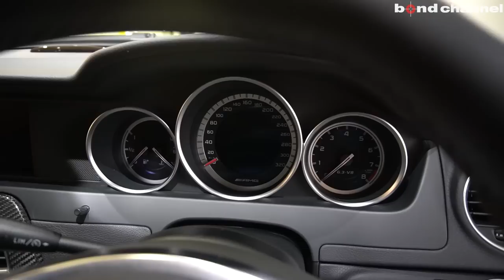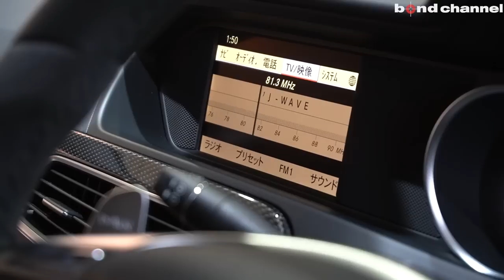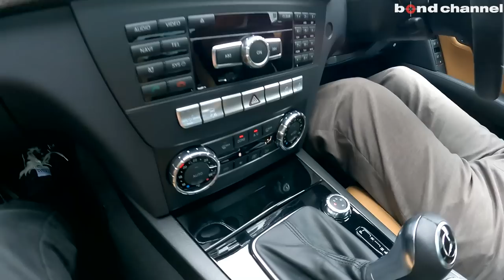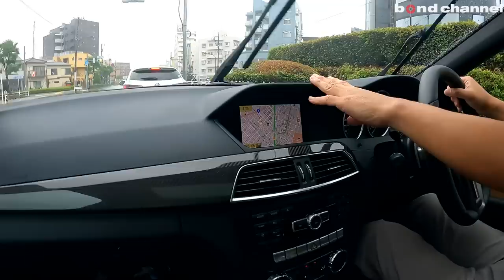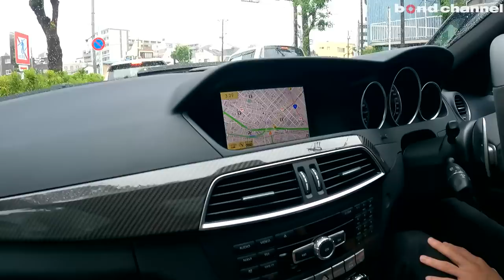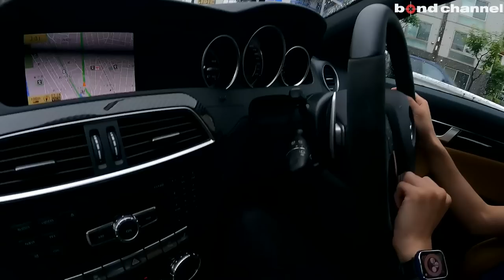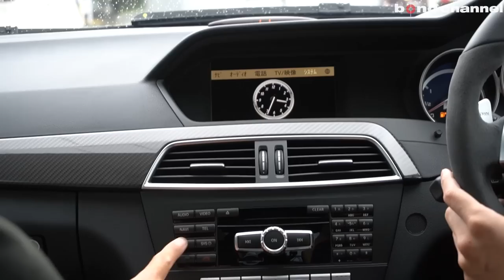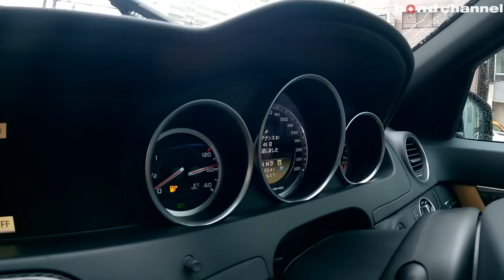【bond cars Tokyo】Mercedes-Benz C63AMG Performance PKG【車両紹介】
Chapters
00:00 イントロ
00:43 外装紹介
06:44 内装紹介
15:34 トランク紹介
16:20 エンジンルーム紹介
18:18 灯火類・排気音紹介
19:25 試乗

グレード MercedesBenz C63AMG PerformancePKG
型式 CBA-204077
ハンドル 右
車検 ーーー
オーナー履歴 ーーー
整備記録簿 あり
保証 あり
修復歴 なし

Ｗ２０４型のＣ６３パフォーマンスパッケージが入庫しました！！
しかも後期型の低走行車両！！
コンディションも良好です★
年式こそ１０年経過しましたが、保管状態も良かったことが車を見れば一目瞭然！！
ボディーの艶もしっかりと残っており、高年式の現行モデルでも保管状況次第では、ここまでのコンディションで保つのは容易では御座いません。
インテリアもシートのレザーへのダメージも少なく、低走行で使用感もあまりなく綺麗な状態です！！
Ｃクラスではインテリアのトリムが樹脂の部分もあり、一般的に流通している年式と走行距離相応の小傷があることがありますが、こちらの個体ではそうした樹脂のトリム部分も綺麗な状態です。
ここまでのコンディションの個体を探すのも難しいモデルになります。
是非、当店にて現車をご覧下さいませ！！

Ｗ２０４型のＣ６３では６，２０８ｃｃのＶ型８気筒自然吸気エンジンを搭載しており、最大出力は４５０ｐｓとなっています。
今回入庫した車両は、パフォーマンスパッケージの車両となる為、上記のノーマルのＣ６３から３０ｐｓアップの４８７ｐｓとなっており、最大トルクは６１，２ｋｇ/ｍを誇ります。
後のＷ２０５型のＣ６３、Ｃ６３Ｓでは、ダウンサイジング化された４，０ＬのＶ型８気筒ツインターボエンジンとなっており、大排気量、大パワーで野太いＶ８サウンドを楽しめるのはこのＷ２０４型となっております！！
パフォーマンスパッケージが選択された車両は、あの「ＳＬＳ　ＡＭＧ」と同じ鍛造ピストンやコンロッド、軽量クランクシャフトが組み込まれたエンジンを搭載されています！！
実はこれにより、エンジンだけで３ｋｇの軽量化がされています。
発売を控えている次期型のＣクラスのＡＭＧでは、Ｗ２０５型よりもさらにエンジンをダウンサイジングするとの噂が・・・
時代の流れを考えると致し方ないことではあります。
逆を言えば、時代に逆行した大排気量ＮＡのＶ型８気筒エンジンを搭載した、Ｗ２０４型のＣ６３は徐々に希少にもなってくるかもしれません。
ミッションもＡＭＧスピードシフトＭＣＴにより、パドルシフトでシフトダウンした際も完璧なまでのブリッピングを行なってくれます！！
街乗りでも大きなシフトショック等もなく、Ｄレンジでゆったり余裕のドライブを快適にお楽しみ頂けます！
是非ともご検討下さいませ！！

〒145-0064
東京都大田区上池台1-20-8
AM10:00 ~ PM8:00
担当：池田